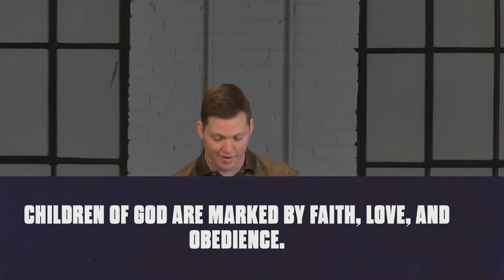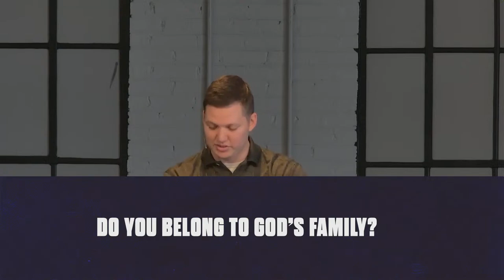Exodus Church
August 18, 2024. Exodus Church, Belmont, NC.